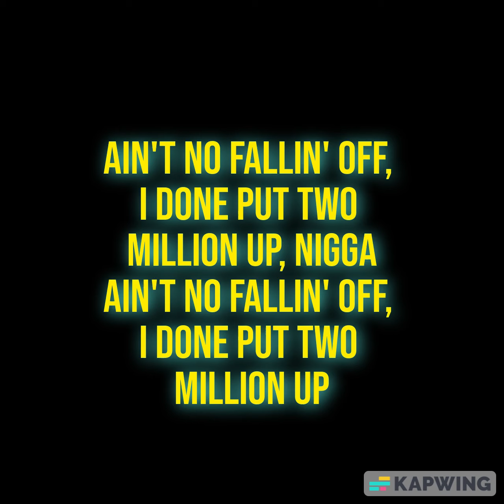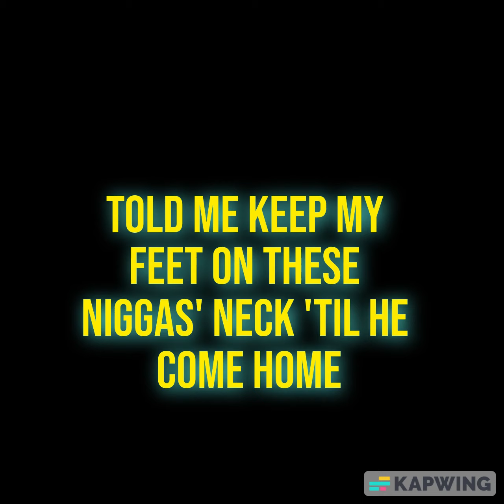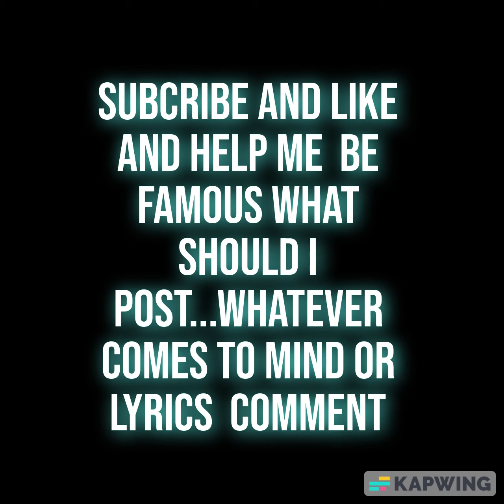Peezy 2 million up lyrics RCrimsonWRIZZ